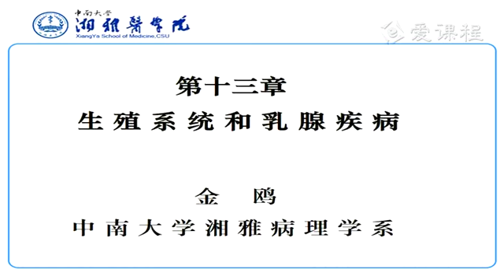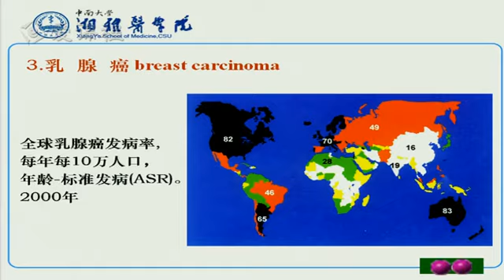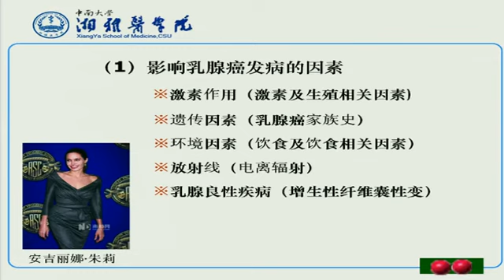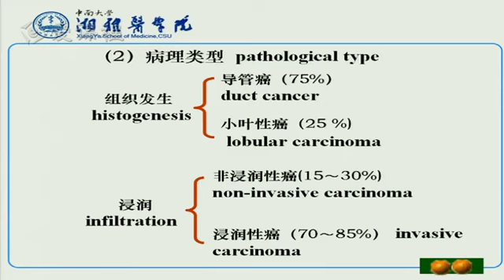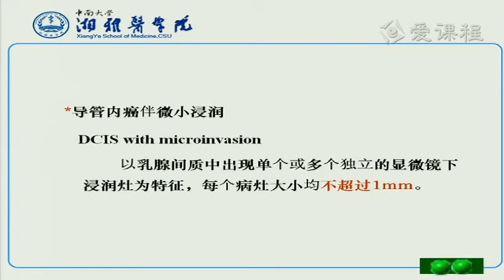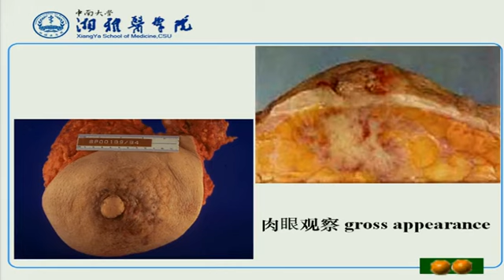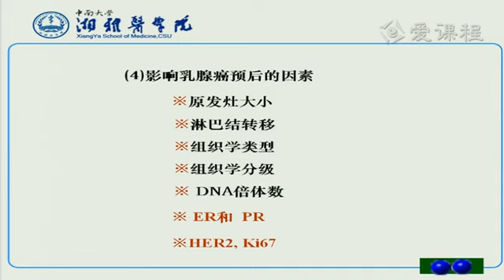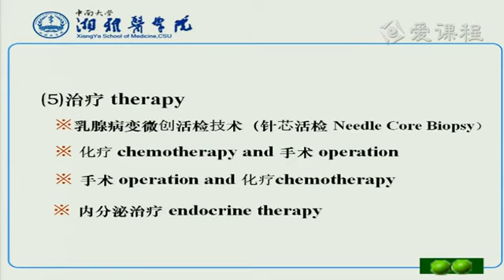61 教学录像 生殖系统和乳腺疾病第4节 湘雅医学院 病理学